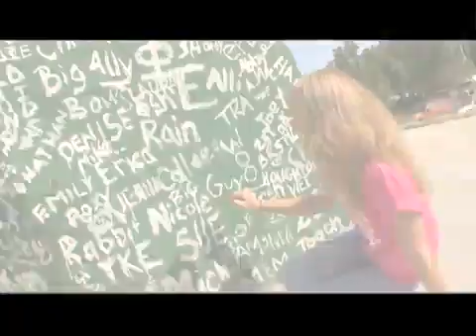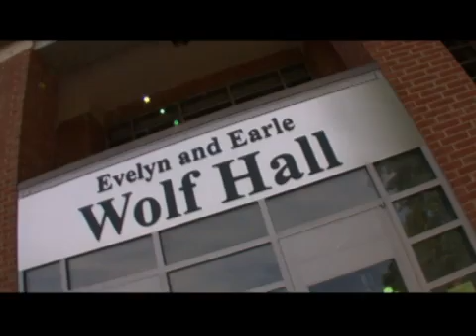York College of Pennsylvania- College Campus Video Tour